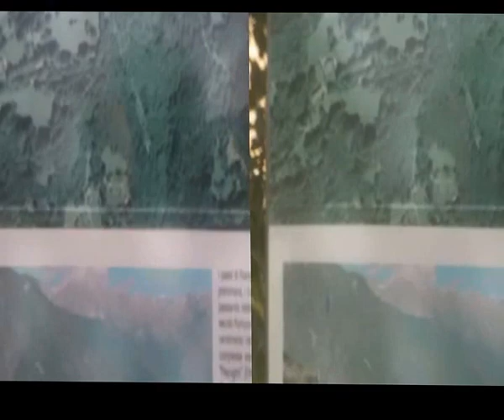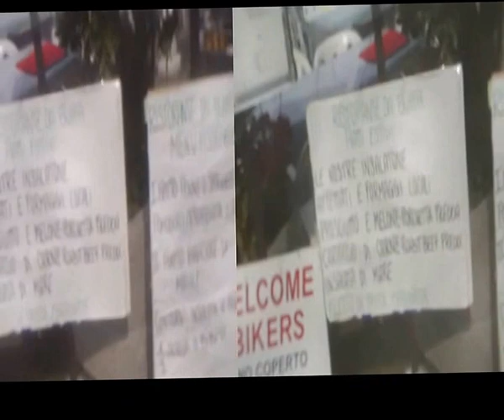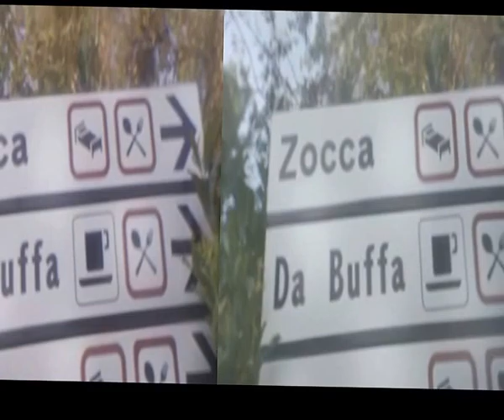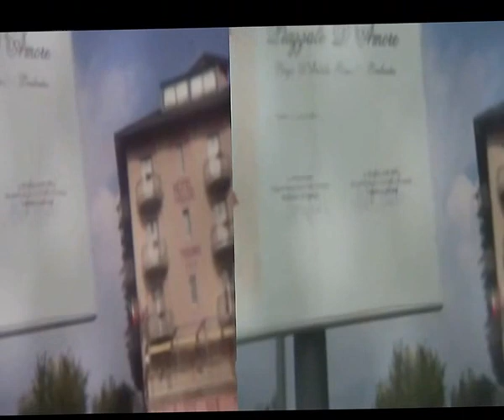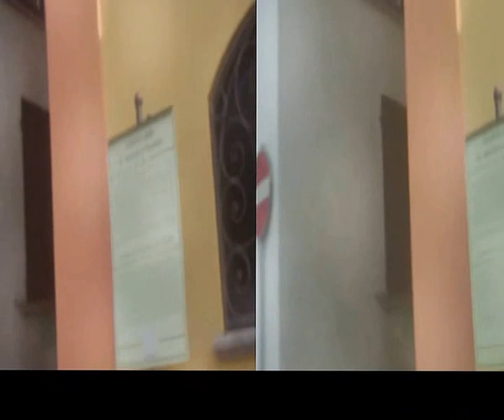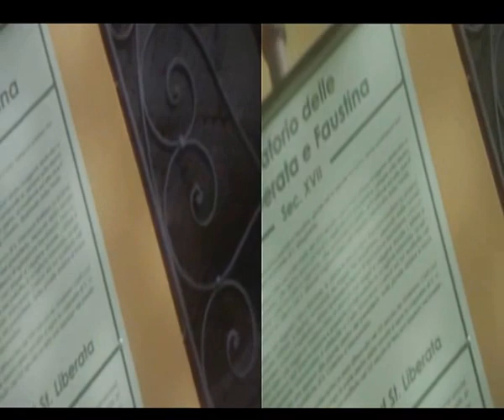3D Anaglyph Val d'Intelvi & Lanzo lookout [by Sergio Conegliano]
3D Anaglyph Val d'Intelvi & Lanzo lookout [by Sergio Conegliano] thru BloggieSonyFly'sEye&PlaniformLens + MAGIX video deluxe 17 Premium